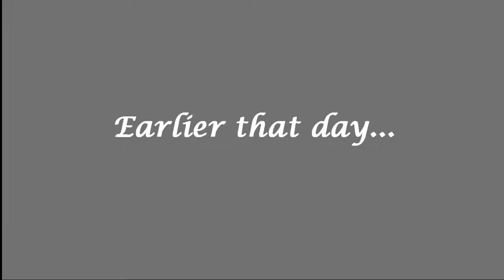GTA 5 Online - Trailer Surfing, Circle Jerk (Funny Moments)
Sorry for the voice quality, trying to save up for a better setup. For now I recommend using headphones to hear my videos.

Vine search: DarstarEddy

Please flag, report, or ignore negative comments, we don't need any hate here, even though I don't give them any attention. We're just here to enjoy some videos. Thanks and hope you guys take care :)

Comment "CIRCLE JERK" if you saw this!!! :D